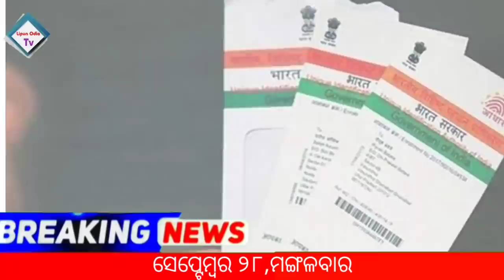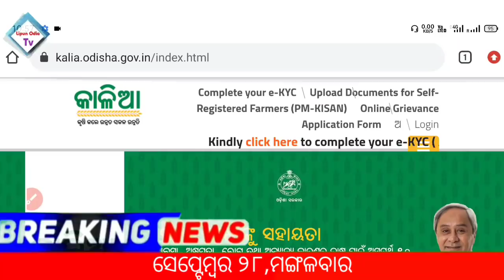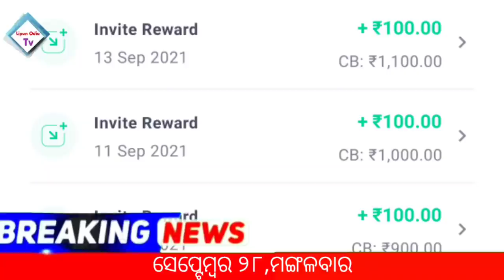kalia yojana money transfer today news | LPG gas BIG update | Ration Card |Groww app earn money 2021